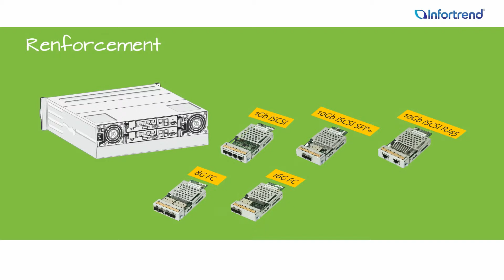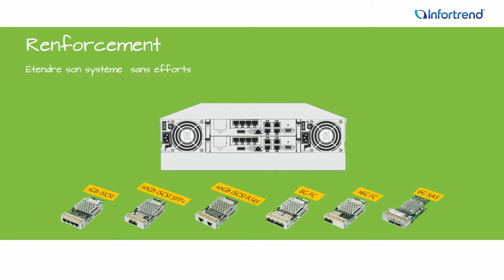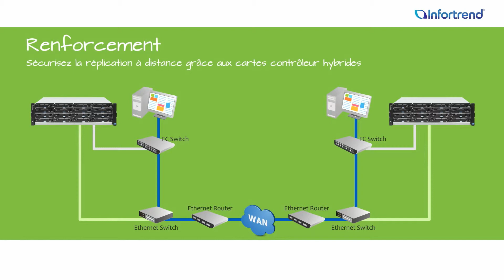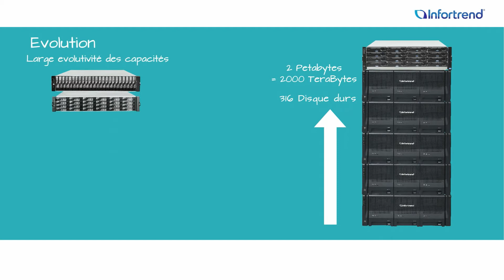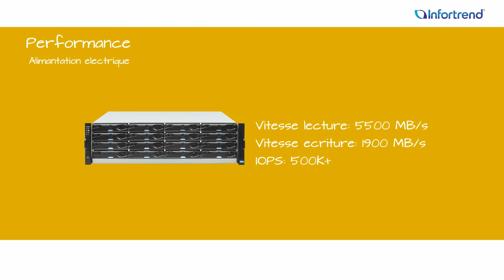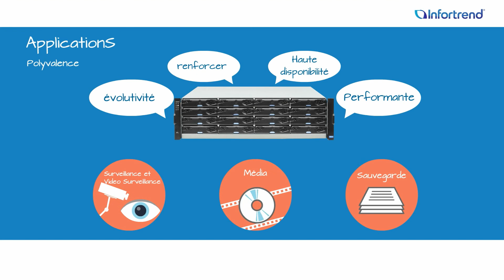Pourquoi choisir Infortrend EonStor DS 1000?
besoin d'un système de stockage de données performant et rentable avec la Série Infortrend EonStor DS1000 n’enviez plus le  système des plus grandes compagnies , donnez-vous  le pouvoir de l'Enterprise!